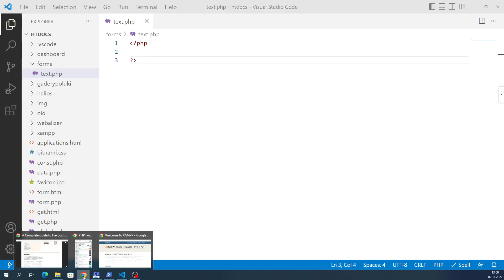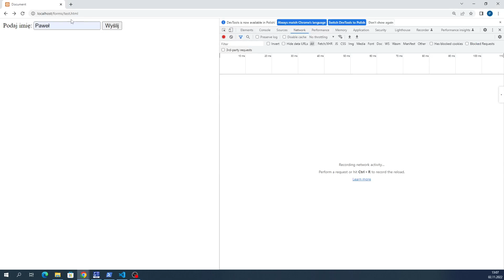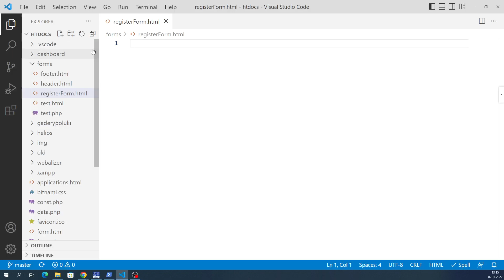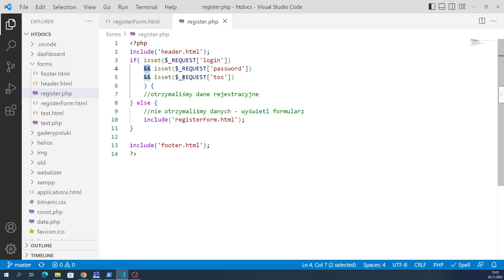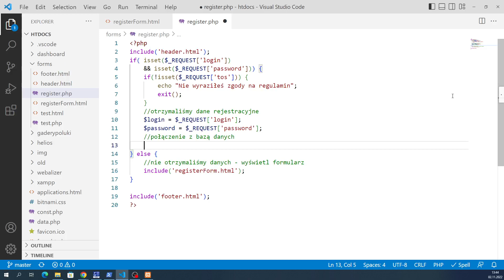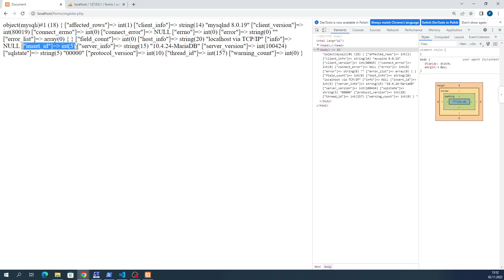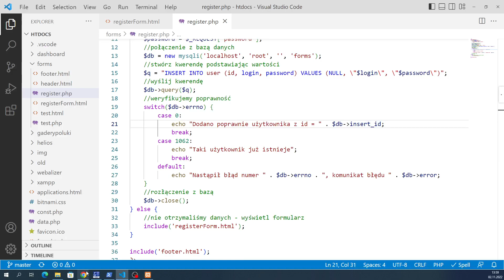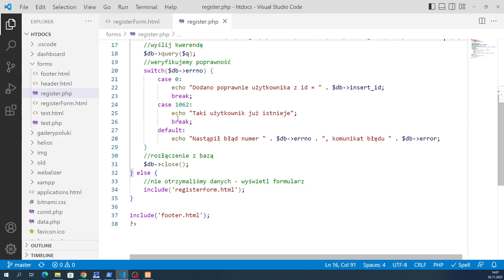PHP od podstaw - Odcinek 5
Przesyłanie danych - POST i GET
Formularze
Połączenie do bazy danych
Wysyłanie kwerendy INSERT